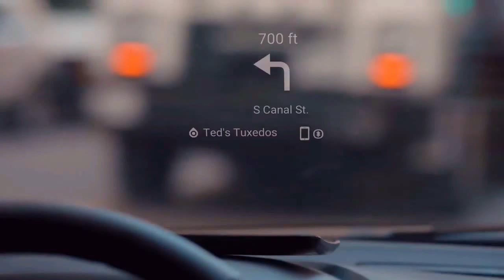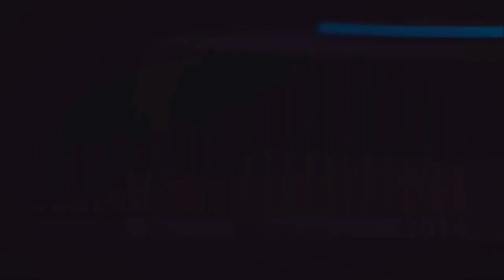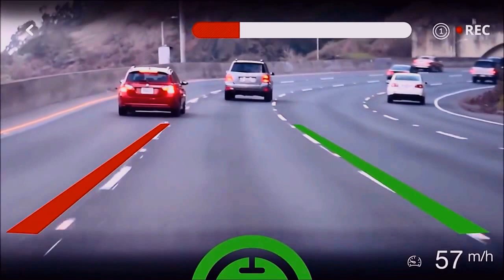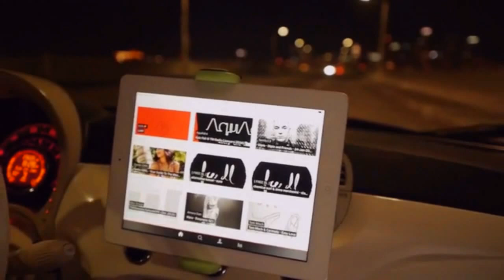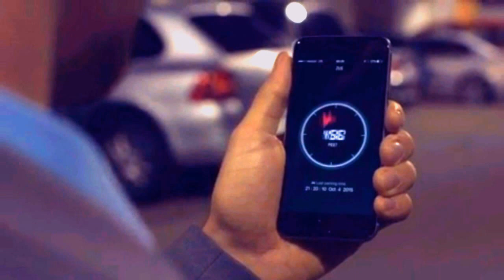6 Must Have Car Accessories You Should Buy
6 Must Have Car Accessories You Should Buy

1. ODii - The Ultimate Grab-it Gadget - 💸📦Amazon😄👌
Never lose anything under your car seat again! You drop it, ODii can fetch it. The first and only multi-functional retrieval gadget.

No need to take your eyes off the road anymore. Drive safer, smarter, and into the future. Carloudy uses natural sunlight to reflect the image on your windshield during the day.

3. CarVi - Smart Tech for Safer Driving
Meet CarVi: Versatile, Affordable, and Easy to Install Driver’s Assistant

4. Mountek GRIP+ - 💸📦Amazon😄👌
The World's first CD slot car mount for any handheld mobile device as small as a 1st generation iPhone and as big as a full-size iPad. The Mountek GRIP+ automatically grabs your device once it’s placed on the mounting platform.

5. Drivebot - A Fitbit for your car
The Drivebot is a dongle that plugs into your car and links up to your smartphone so you can track your car's health and become a better driver.

6. ZUS - The Truly Smart Car Charger & Car Locator 💸📦Amazon😄👌
ZUS is a truly smart car charger. It doesn’t only charge up your devices at twice the speed but also finds your car with the iOS and Android ZUS app.